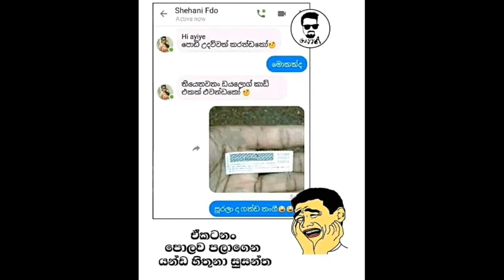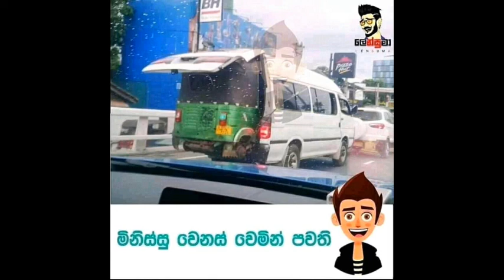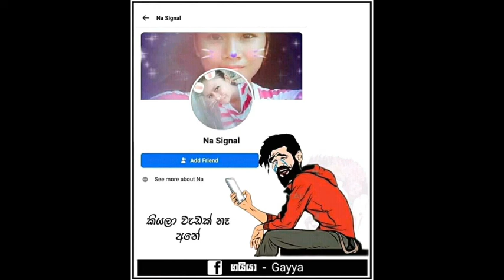බුකියේ ආතල්ම මීම්ස් | funny fb memes sinhala | bukiye rasa katha බුකියේ රස කතා